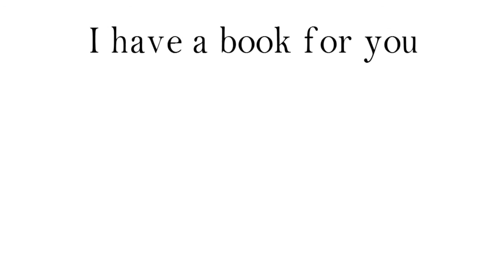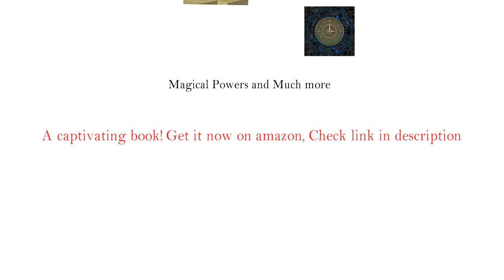Protected By The Falcon: The Ancestors' Secrets 1